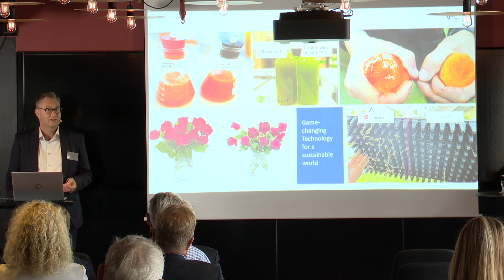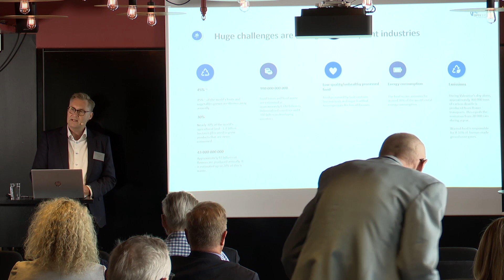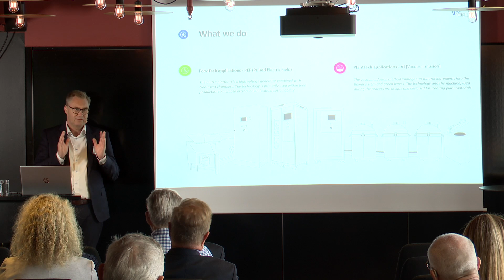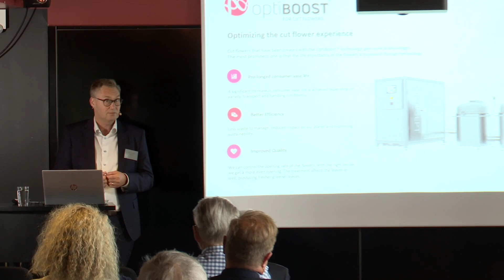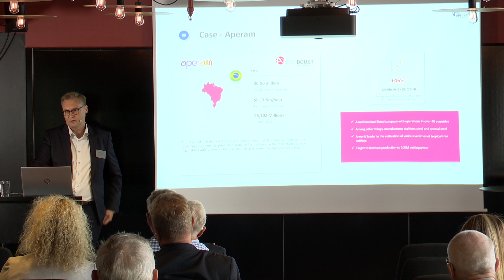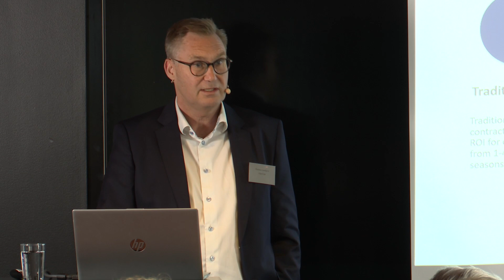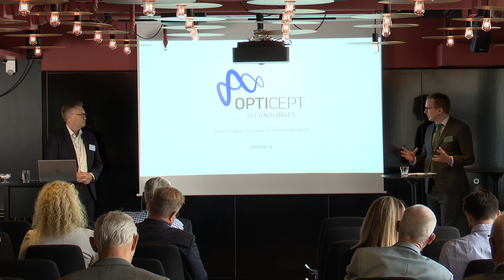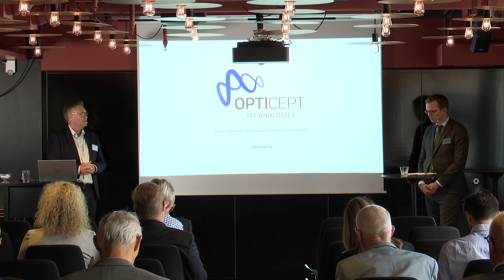OptiCept Technologies - Presentation - Penser Market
Presentation av Thomas Lundqvist, OptiCept Technologies VD och modereras av Hjalmar Jernström, Analytiker på Erik Penser Bank.